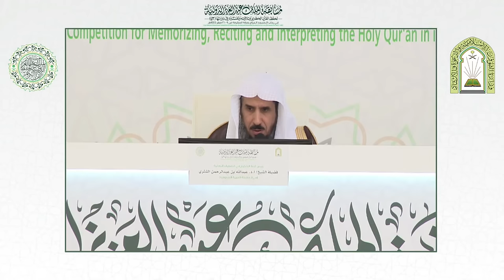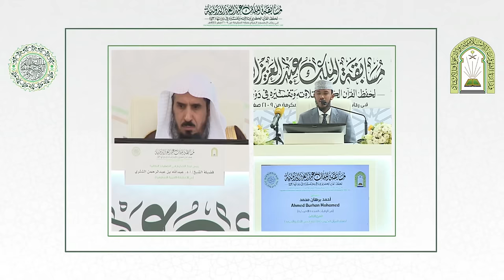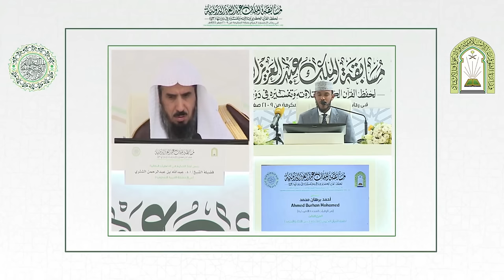المتسابق أحمد برهان محمد | أمريكا | مسابقة ملك عبدالعزيز الدولية لحفظ القران الكريم | الدورة 43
Contestant Ahmed Burhan Mohammed Participating in King Abdulaziz  International Competition for Memorizing the Holy Quran | Session 4